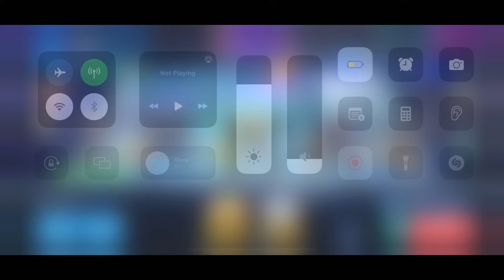Do you like Zephyr? Disruptor 12 Gameplay | Mech Arena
Thank you for your support; it really helps me create new content for you!
I want to give a special shoutout to my amazing supporters who have generously helped me continue creating content. Thank you so much!

RuFFles Gaming, Hayley Harris, Jaemoon Yoo, John Tan, Pol Perez, Ellina Eremeek, David Eyman, Daksh makhija Gamer, Rosa Margarita Ortiz, jilali hamadi, HTZ, Ivan Tarango, 50Press Printing, JAIR UZIEL LOPEZ PASCUAL, Ly€ia, 藤本正康